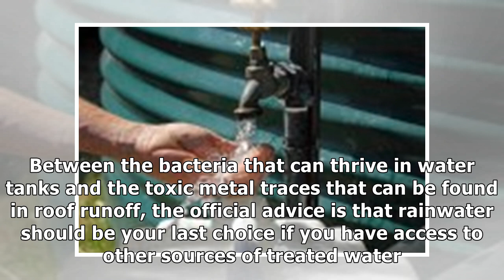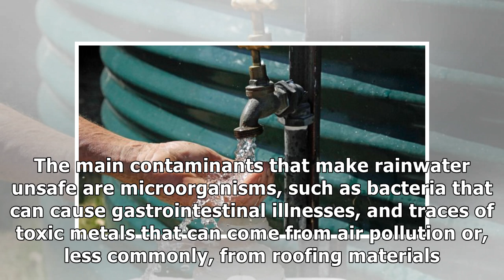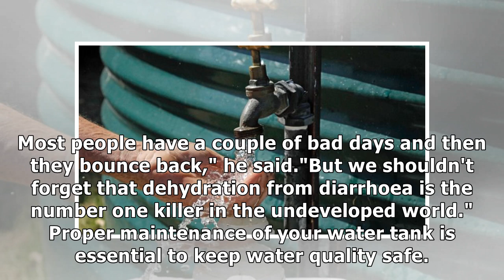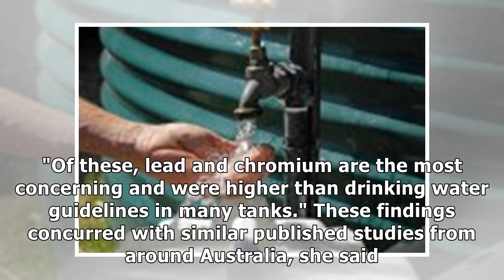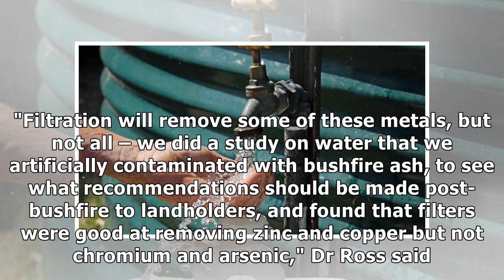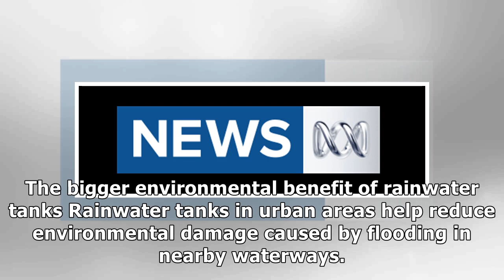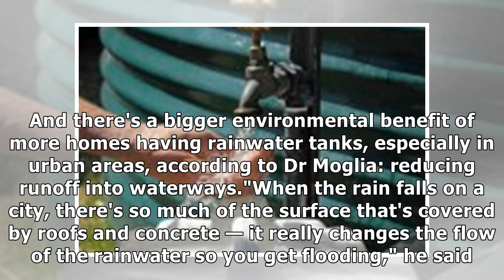Experts say you shouldn't drink rainwater